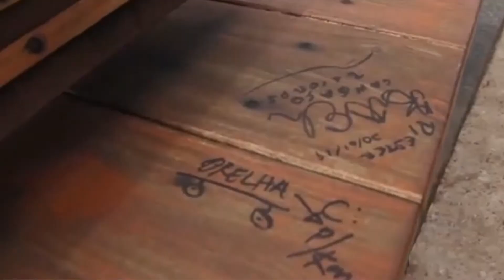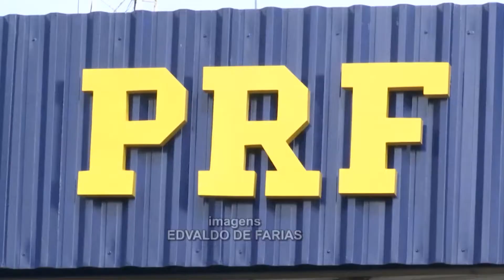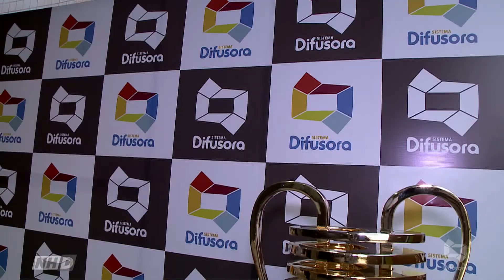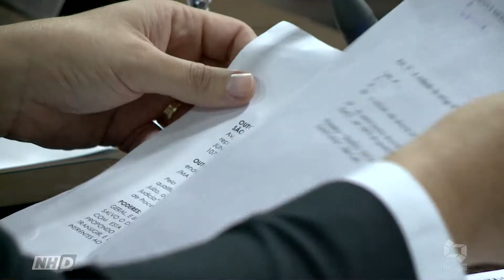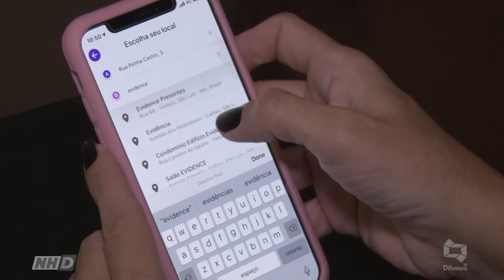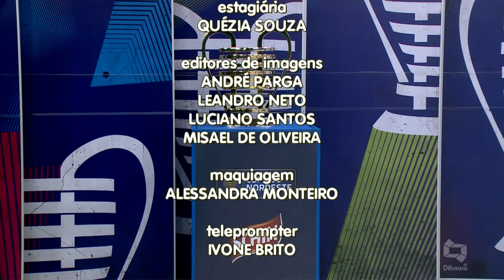(EDIÇÃO 27.02.19) Confira edição completa do Na Hora D desta quarta-feira